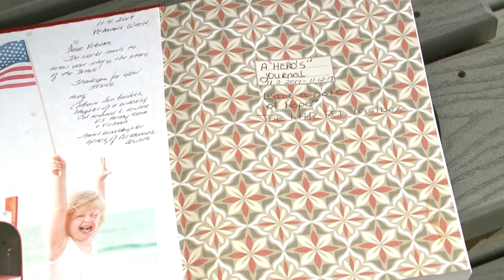Little Red Mailbox (PHOTOGRAPHER/EDITOR)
DAY TURN PACKAGE
The goal of The Little Red Mailbox of Hope is to spread hope, love, and expression through the journal that is inside.